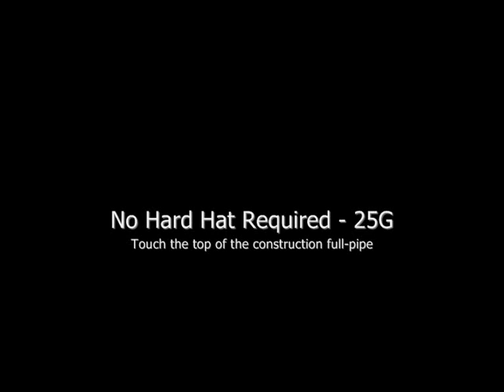Skate 2 - Rob Dyrdek's Fantasy Factory Secret Achievements - VIDEO TUTORIAL!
EDIT: On watching the video, I realised that the video cuts out before I get the "No Hard Hat Required" achievement. Basically, do a full lap of the full-pipe and you'll get it.

Shows you how to get:

Skylight Superstar - 25G
Drop into Rob's plaza through the skylight

and

No Hard Hat Required - 25G
Touch the top of the construction full-pipe

Yes, yes, I know, I bailed both times. I bought points today, bought the DLC and played Skate 2 for the first time in about a week now, thanks to Street Fighter 4. So, sue me.

Anyways, hope you get the achievements. :)